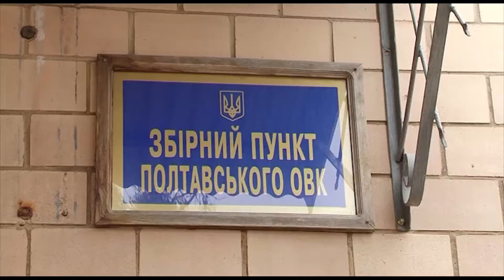Військовий комісар: "Майже 5 % призовників ухиляються від служби в армії"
Майже 170 призовників з Полтавщини відправили на службу до армії. Строковики служитимуть у військових частинах,  розташованих  у центральній та південній частинах України. Чи виконує військкомат план щодо призову, дізнавалися наші журналісти.